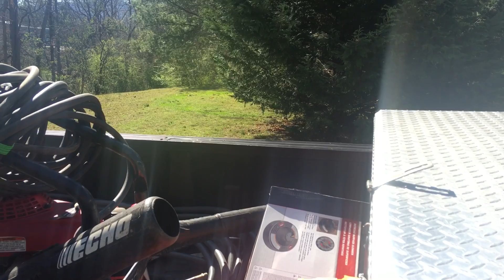Lawn Care spring time mowing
Mowing and some trees down!